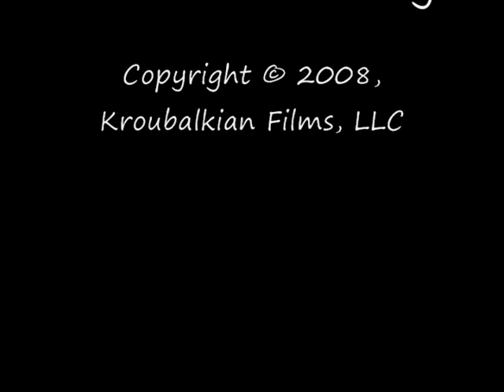Tucson Technics - Rubicon Rocket Launch #2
Estes Rubicon Rocket
Seemingly poor design of how fins are attached to the body tube.  Flat plastic on flat plastic...perhaps better if a slotted or lip design had been used.